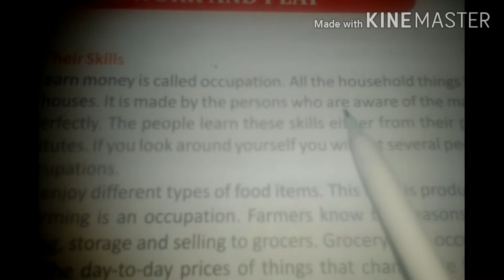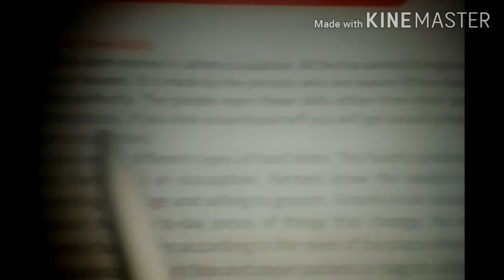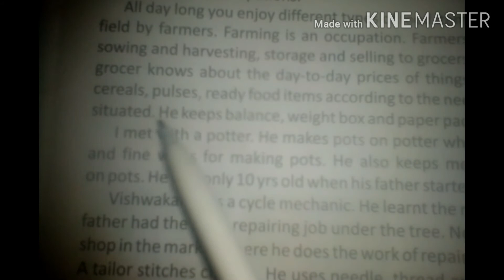Class 4 science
Chapter 1.2

Occupation:-- Any work done to earn money is called occupation. Like as teaching, farmers, grocer etc